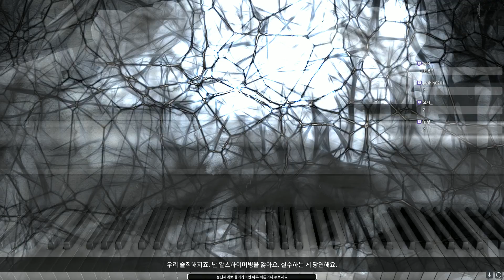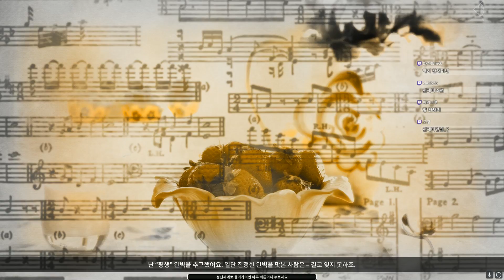[쥐님] #1 알츠하이머에 걸린 피아니스트 '네버마인드 (Nevermind)'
의무실좀 열어줘!!